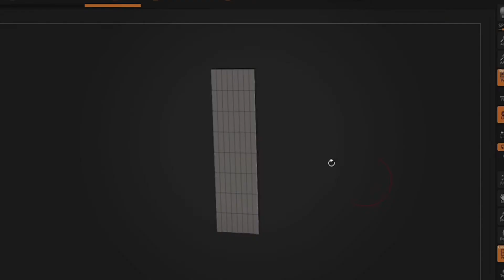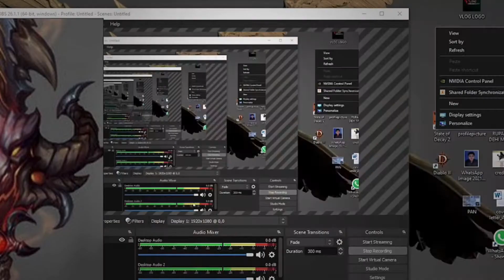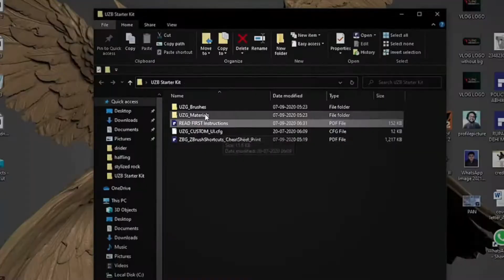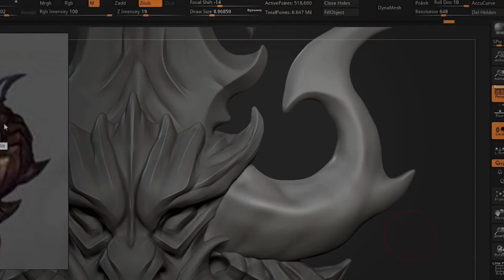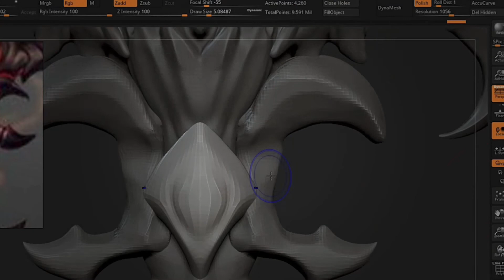Sculpting Demon Sword in Zbrush in 5 Minute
Sculpting Demon Sword in Zbrush in 5 Minute | VOIDART

FOR ARTIST | BY ARTIST |